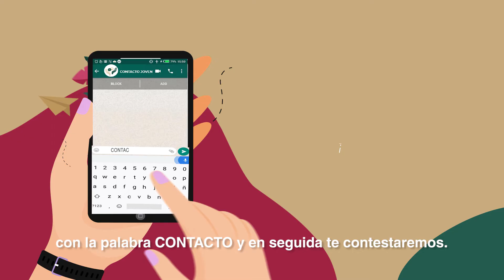Contacto Joven - Red Nacional de atención juvenil